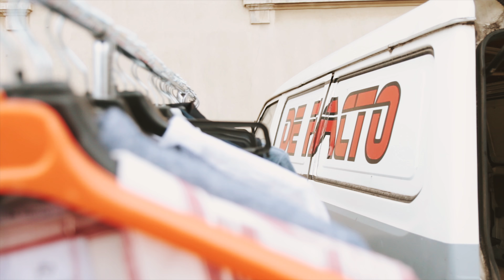Fashion Backstage Photoshooting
Fashion Backstage Photoshooting for Men's Clothes